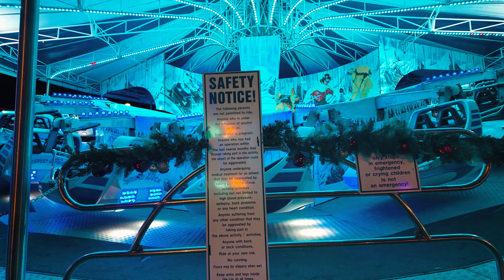MANCHESTER TRAFFORD CENTER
The Trafford Centre is a large shopping center located in Greater Manchester, England. Specifically, it is situated in the Trafford Metropolitan Borough, approximately five miles west of Manchester city center. Here are some key points about the Trafford Centre:

1. Size and Layout: The Trafford Centre is one of the largest shopping centers in the UK and Europe. It covers a vast area and features a distinctive architecture, with themed zones and impressive interior design. The layout is designed to resemble different architectural styles, creating a unique and visually appealing shopping environment.

2. Retail Stores: The Trafford Centre is home to a wide range of retail stores, including high-end and designer brands, department stores, fashion outlets, electronics shops, and more. It caters to various tastes and budgets, making it a popular destination for shoppers seeking diverse options.

3. Entertainment: Beyond shopping, the Trafford Centre offers a range of entertainment options. This includes a multiplex cinema, a variety of restaurants, cafes, and bars, as well as attractions like the SEA LIFE Manchester aquarium and the Namco Funscape arcade.

4. Events and Activities: The Trafford Centre often hosts events, promotions, and activities throughout the year, including fashion shows, product launches, and seasonal celebrations. These events contribute to a lively and dynamic atmosphere.

5. Transportation:The shopping center is easily accessible by car, with ample parking facilities available. Additionally, public transportation options, including buses and trams, provide convenient access for visitors.

6. Ownership: The Trafford Centre was initially developed by the Peel Group and opened in 1998. It has undergone expansions and renovations over the years. In 2011, it was acquired by Capital Shopping Centres, which later became part of the Intu Properties group. However, as of my last knowledge update in January 2022, Intu Properties faced financial difficulties, and the Trafford Centre changed ownership.

Trafford Centre
Shopping Center
Retail Therapy
Manchester
Entertainment
Namco Funscape
SEA LIFE Manchester
Restaurants
Fashion
Cinema
Luxury Brands
Retail Stores
Leisure
Family-Friendly
Events
Attractions
Bowling
Trafford Metropolitan Borough
Manchester Landmarks
Peel Group